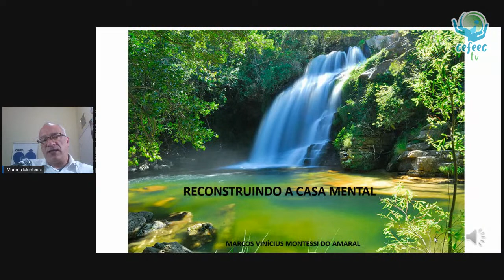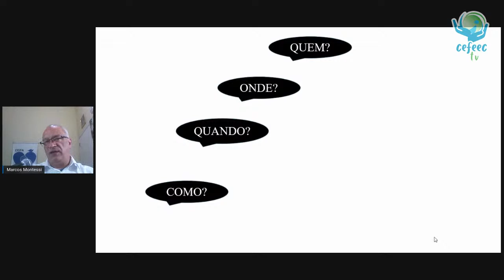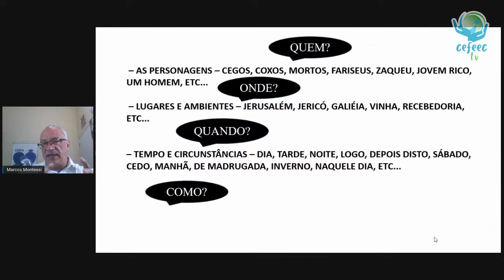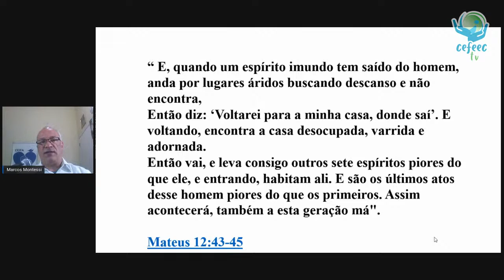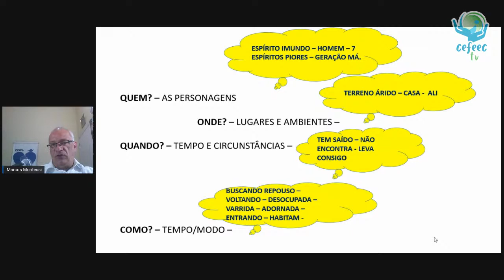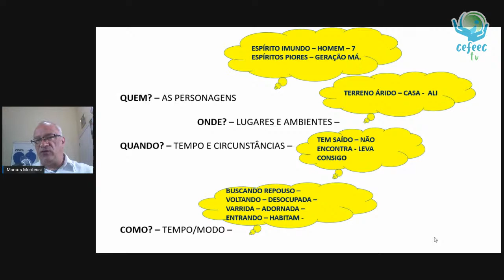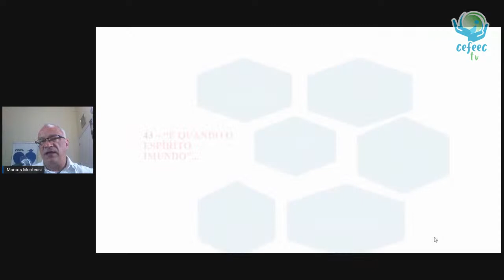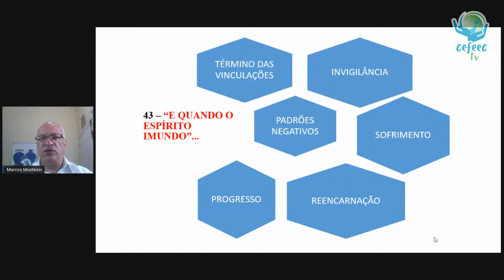Palestra online: Marcos Montessi - Reconstruindo a casa mental